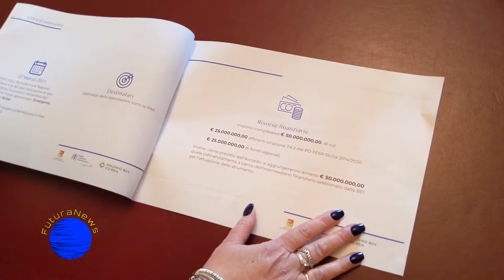Covid: accordo Regione Siciliana-Bei. Intervista all'Assessore Armao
Diventa operativo il Fondo "Emergenza imprese Sicilia", frutto dell’accordo tra Regione e Banca europea degli investimenti e gestito da Iccrea Banca, insieme agli undici istituti di credito cooperativo siciliani appartenenti al gruppo. È già stato pubblicato l’Avviso attraverso cui, a partire da martedì 8 marzo, le piccole e medie imprese siciliane, danneggiate dalla crisi innescata dalla pandemia, potranno presentare la richiesta di finanziamento